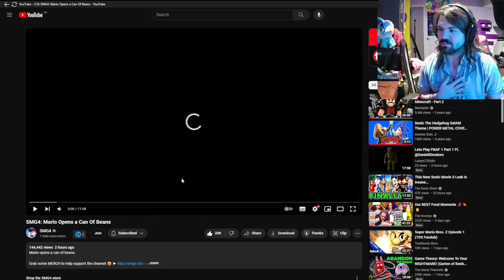WHAT IS PETER DOING HERE?! - SMG4: Mario Opens a Can of Beans Reaction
I truly don't know how to feel with this episode...